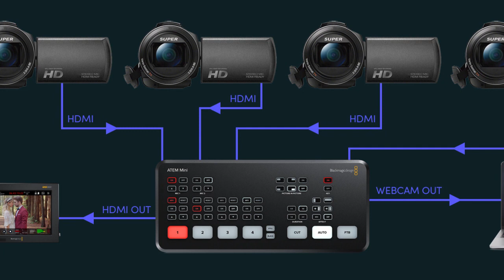Product Overview: The Blackmagic Design ATEM Mini HDMI Live Switcher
[ENG SUBS]

Presenting the Blackmagic Design ATEM Mini HDMI Live Switcher. Now available in the Middle East at your local authorized Blackmagic Design Reseller!

Check out this switcher with a compact control panel based design with all video, audio and control connections on the rear panel. Your very own self contained Broadcast Quality Switcher!